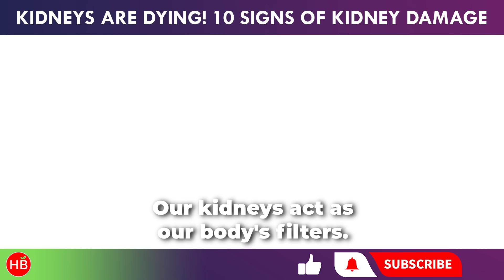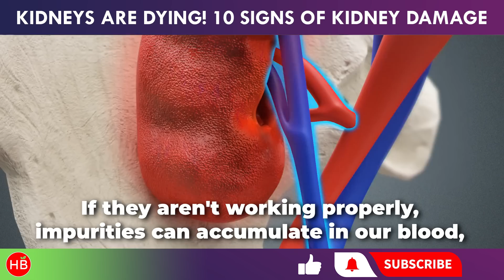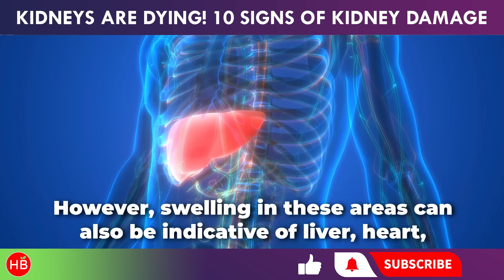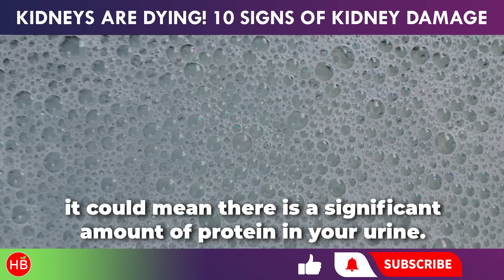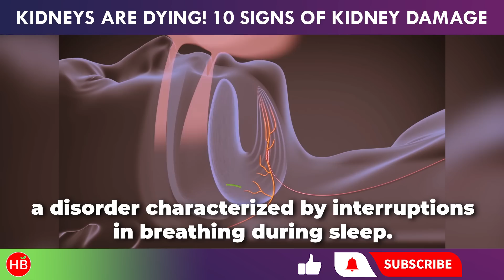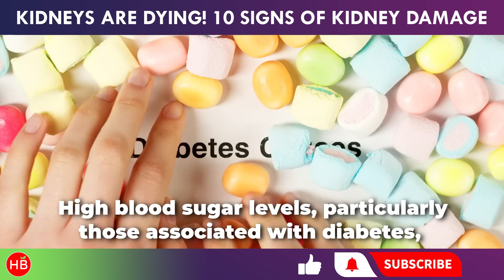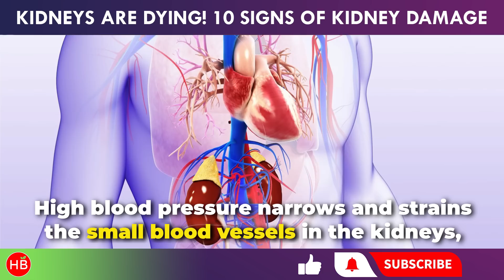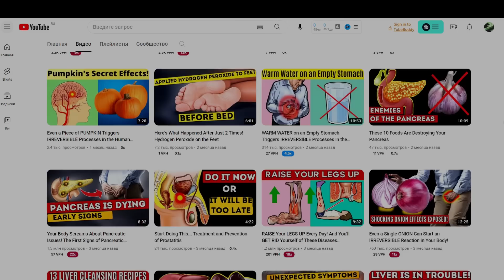KIDNEYS are DYING! 10 Weird Signs of KIDNEY DAMAGE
Our kidneys act as our body's filters. When they aren't working properly, harmful toxins can accumulate, leading to serious health problems. Unfortunately, over 30 million Americans are affected by kidney disease, yet only about 10 percent of those with chronic kidney disease are aware they have it. This lack of awareness is partly due to the fact that early symptoms of kidney disease can be mistaken for other health issues. Often, more noticeable symptoms don't appear until the disease has progressed. In this video, we'll discuss 10 warning signs that your kidneys may be in trouble and nine strategies to address potential problems early on.
In this video, we'll talk about 10 signs that your kidneys need help and 9 ways to prevent any issues early on.